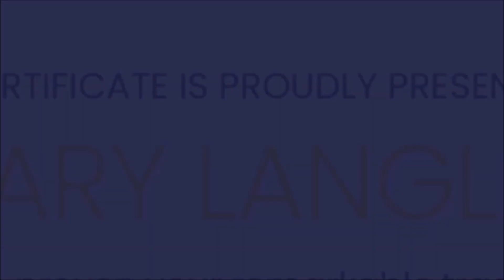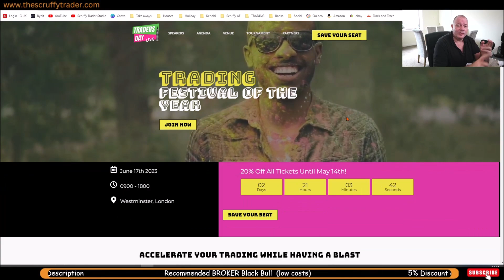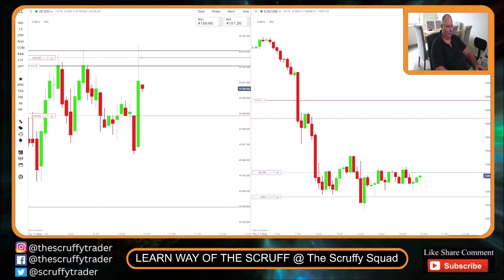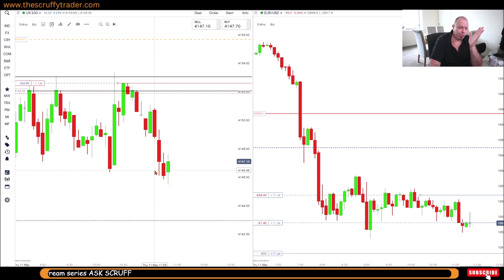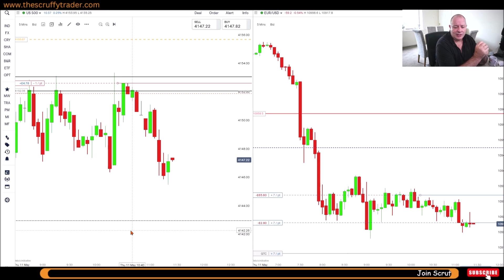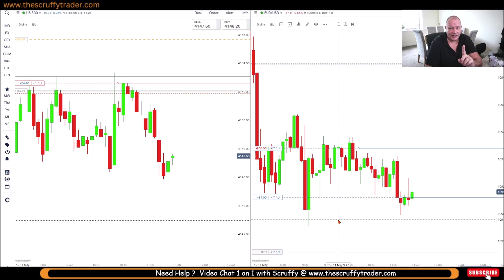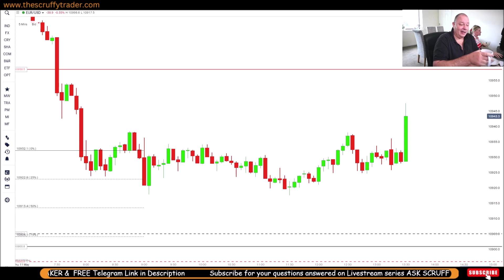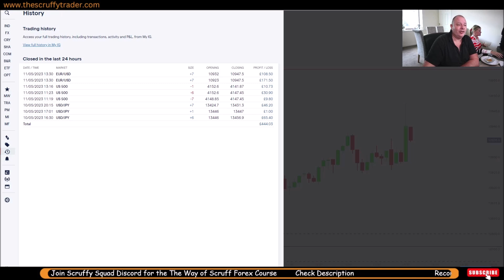EUR/USD TRADE MAKES A GOOD PROFIT - 🔴LIVE TRADING